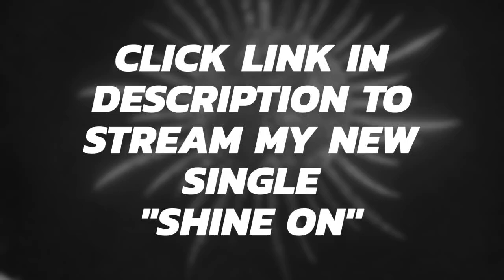Kettlejitsu workout of the week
Click here for a free workout and my music 🎶